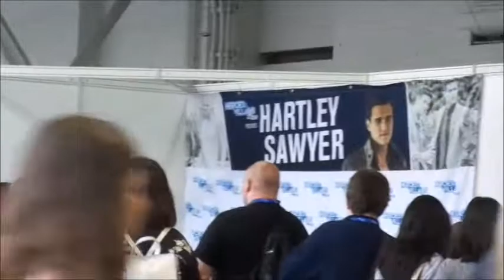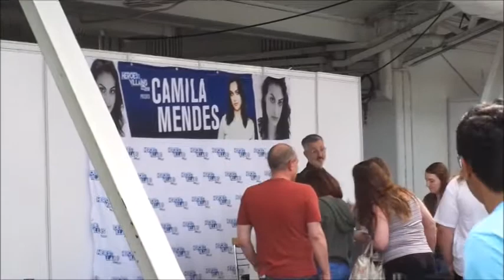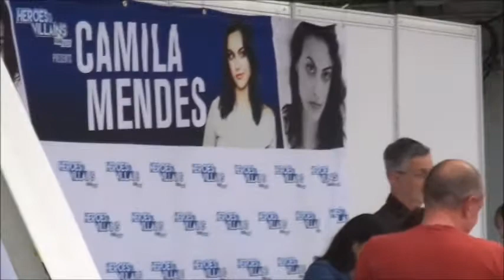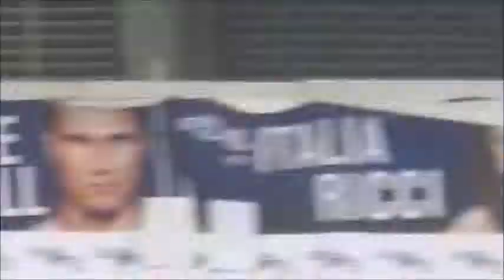Heroes And Villains FanFest London 2018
Heroes and Villains Fan Fest London 2018